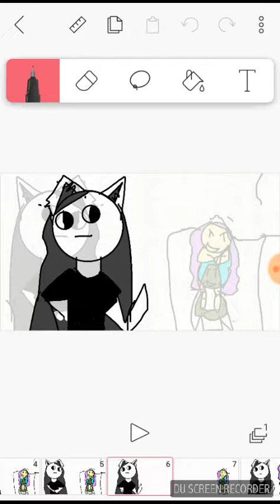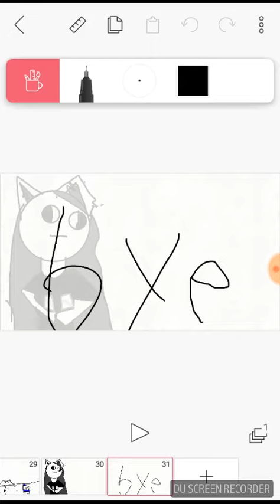Circletine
Recorded by DU Recorder – Screen recorder for Android wtf